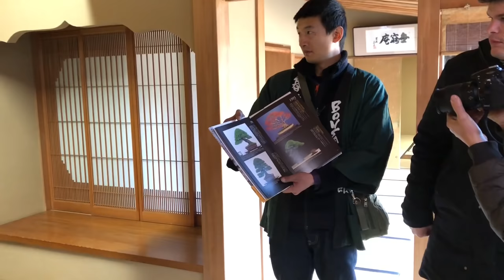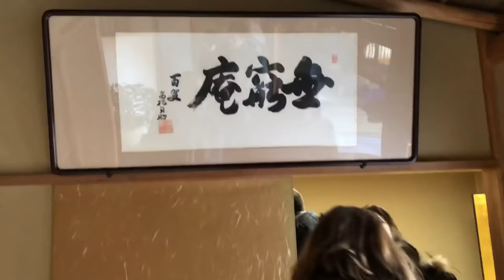Kunio kobayashi museum Shunka-en tour kokufu 2018